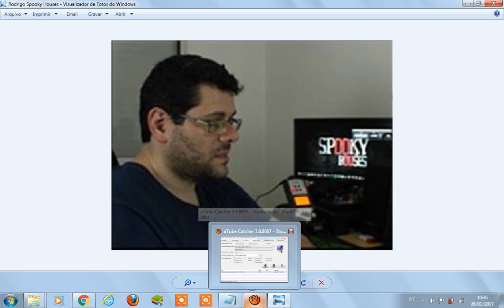Pedido de desculpas e solicitação de esclarecimento ao Rodrigo da Spooky Houses sobre a Kid Boy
Pedido de desculpas e solicitação de esclarecimento ao Rodrigo da Spooky Houses sobre a Kid Boy Checheu